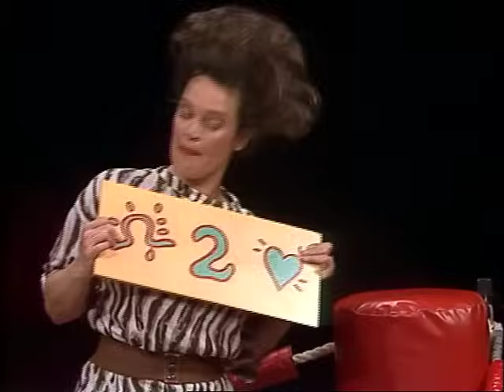Meneer Kaktus Show (gele DVD aflevering 2)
meneer kaktus